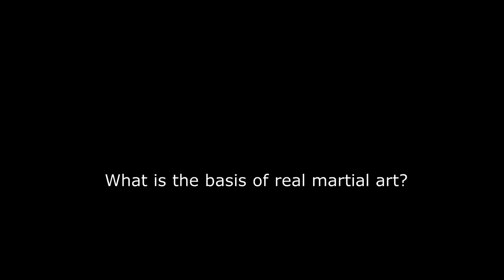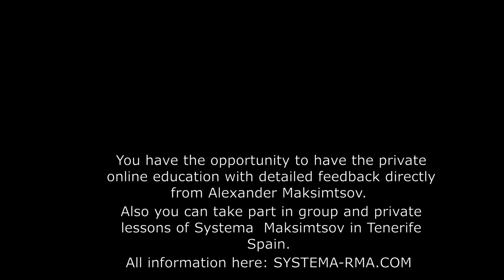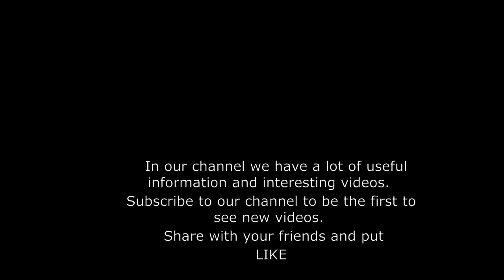What is the basic of real martial art?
For the convenience of mastering the Systema Colonel Maksimtsov, I developed the author's method of integrated online education on the Systema of Colonel Maksimtsov. To do this, I prepared a detailed material on each topic, each lesson of each level, in which I explain the material, disclose all the nuances, focus on the details, and warn possible errors. Pupils can study Systema Colonel Maksimtsov when they want and where they want. I personally advise and guide each student. For each lesson, students perform a series of homework assignments that I check, point out errors, and give detailed feedback until the material is learned. Detailed information about the Systema Colonel Maksimtsov and online training can be obtained by visiting our

ххххххххх

Мною разработан авторский метод комплексного онлайн-обучения по системе полковника Максимцова. Для этого я подготовил подробный материал по каждой теме, каждому уроку каждого уровня, в котором я объясняю материал, раскрываю все нюансы, концентрирую внимание на деталях и предупреждаю о возможных ошибках. Ученики могут изучать систему полковника Максимцова, когда хотят и где хотят. Я лично веду и направляю каждого ученика. На каждом уроке студенты выполняют серию домашних заданий, которые я проверяю, отмечаю ошибки и даю подробные обратную связь, пока материал не будет изучен. Подробную информацию о Системе Полковника Максимцова и онлайн-обучении можно получить, посетив наш сайт